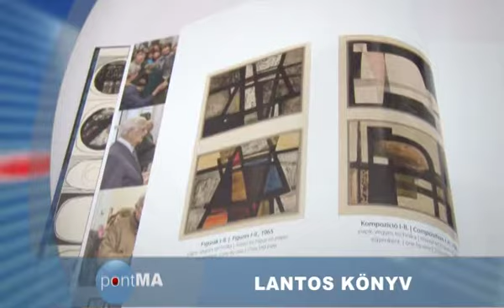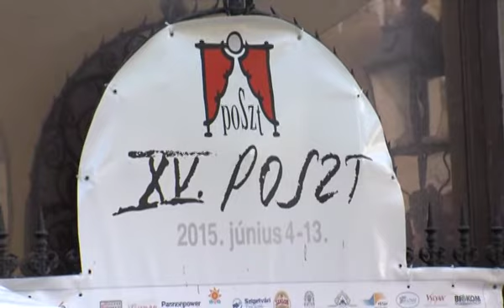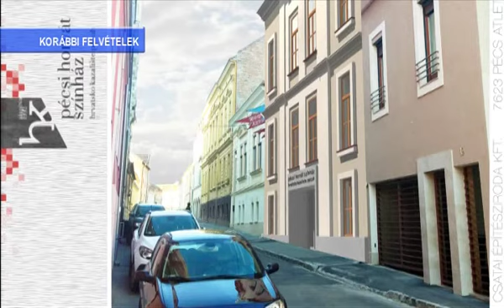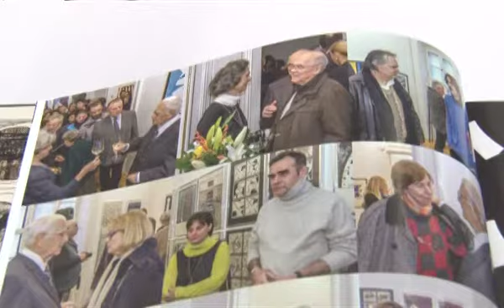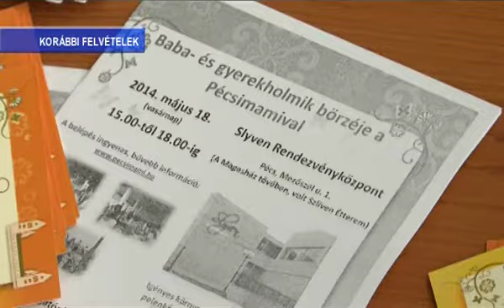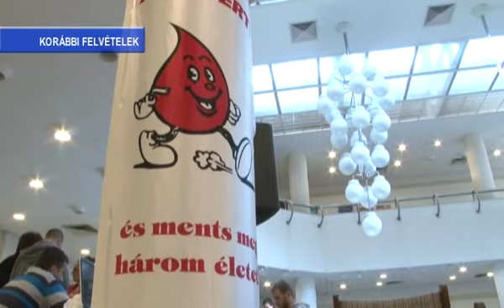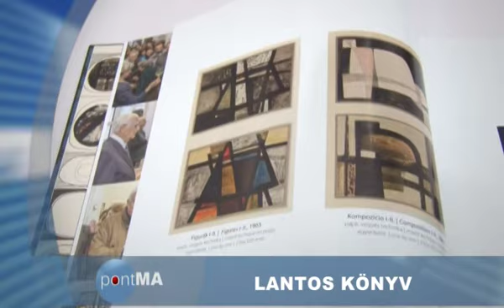PontMa (2015.06.12.) Pécs TV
PontMa
Idő: 00:17:04
Készítették: Slajchó Zénó, Vígh Gabriella, Bertusz Dávid, Lukács Ottó, Katits Bernadett, Tamás Gábor

Tartalom:
- A XV. POSZT a gálához érkezett
(Megszólaló: Stenczer Béla fesztiváligazgató, XV. POSZT)
- Épülhet tovább a Horvát Színház
- Könyv jelent meg Lantos Ferenc állandó kiállításának anyagából
(Megszólalók: Apagyi Mária, Lantos Ferenc felesége; Pinczehelyi Sándor Munkácsy-díjas képzőművész; Hoppál Péter kultúráért felelős államtitkár, EMMI)
- Pécsimami Család Expo
(Stúdióvendég: Gellén Nóra elnök, Pécsimami Egyesület)
- A PSN ZRt. atlétikai szakosztálya szülői értekezlettel egybekötött jutalomversenyt tartott
(Megszólalók: Otterbein Laura versenyző, PSN ZRt.; Fekete Viktória edző, PSN ZRt. atlétikai szakosztály)
- A IX. Országos Felsőoktatási véradó verseny eredményhirdetése és díjátadója
- Rapp Imre búcsúztatása